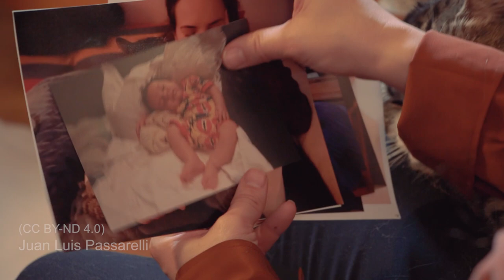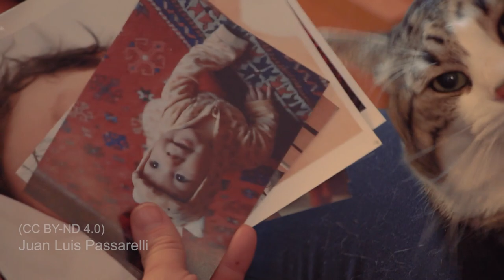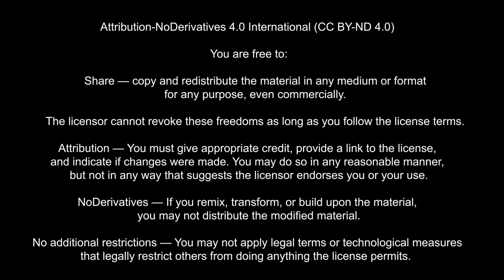Assange family (Short version)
Julian Assange’s fiancée (and children) talks to camera for the first time on the one year anniversary of his imprisonment.